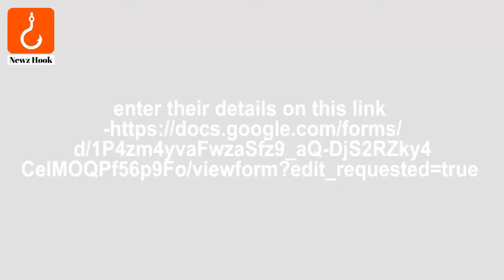BigBasket launches Preferential Delivery Service for Disabled customers - Indian SIgn Language Video